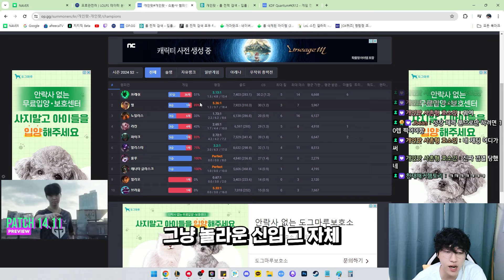이 아이템으로 챌린저 가겠습니다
컴퓨터 사양
메인보드 MSI - MPG Z490 GAMING EDGE WIFI (MS-7C79) Intel Z490
그래픽 카드 - NVIDIA GeForce RTX 3070
램 - 32G
마우스 - G PRO
키보드 - G913 WIRELESS